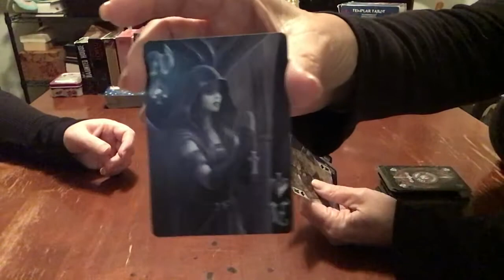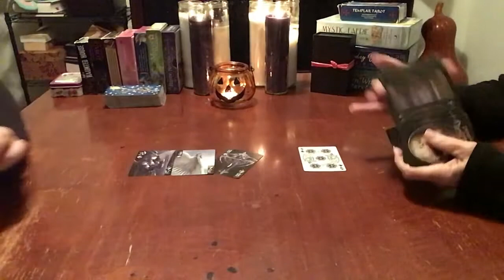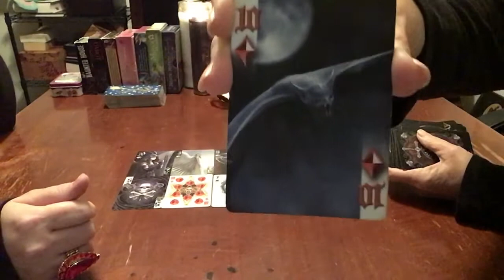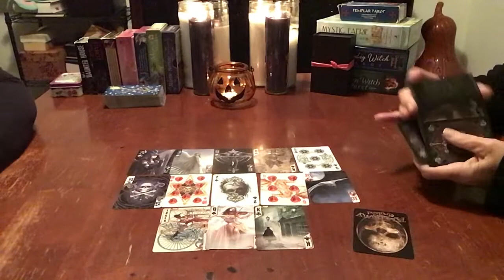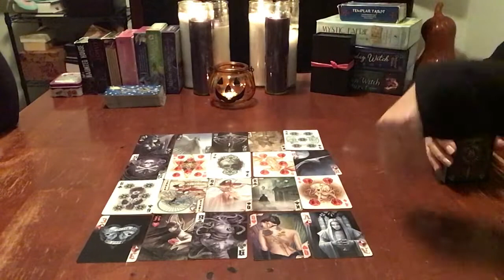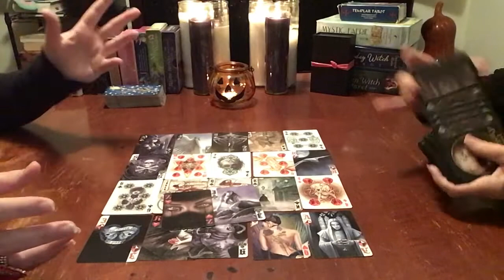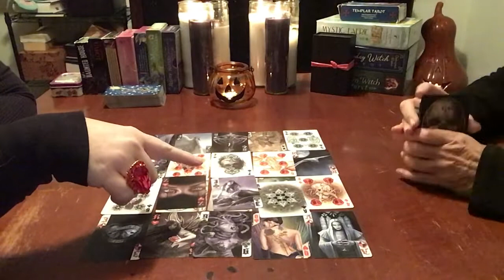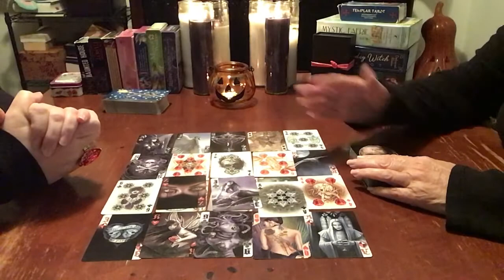MESSAGES FROM HECATE COME DOWN OFF THAT CROSS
THIS CHANNEL IS FOR 18 YEARS OLD AND OLDER
SHOULD YOU BE EXPERIENCING ANY KIND OF EMERGENCY PLEASE SEEK PROFESSIONAL HELP OR CALL 911.

Honest Tarot readings are not always light fluffy clouds and rainbows and pink ponies. They can be the harsh truth. That is what you will get with a reading here. The truth. If that is not what you are seeking than we are not the readers for you.

If you enjoy these videos and want to tip you can do so on PayPal. It would be greatly appreciated.

B O O K   A   T A R O T   R E A D I N G |

Clients must be 18 years or older to book, receive and/or purchase a reading. Readings are not substitutes for professional, legal, financial, medical, or psychiatric advice or care. Clients are encouraged to please seek the advice of a trained Medical Doctor about any health concerns. ALL readings and communication content are subject to the client’s interpretation.